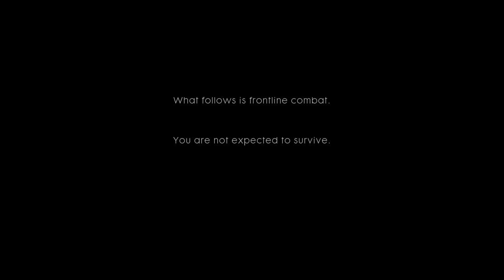Battlefield™ 1 gameplay